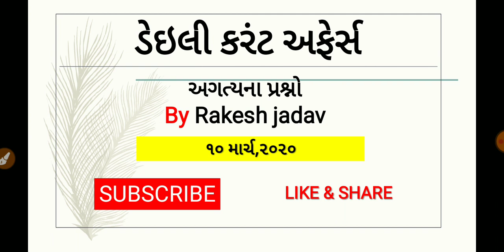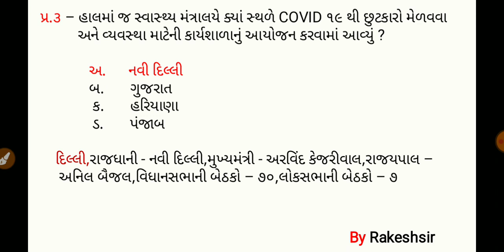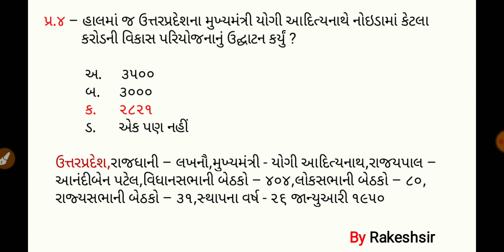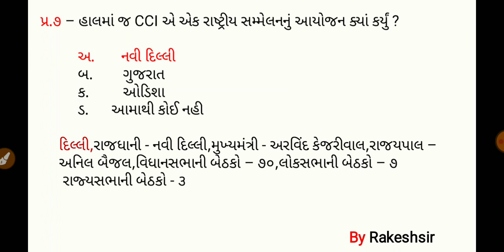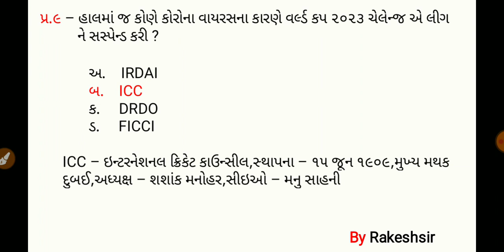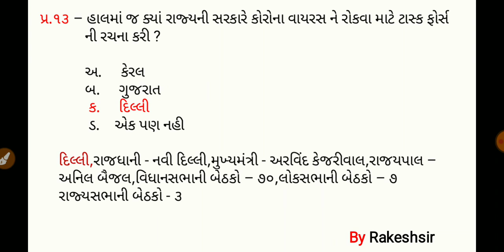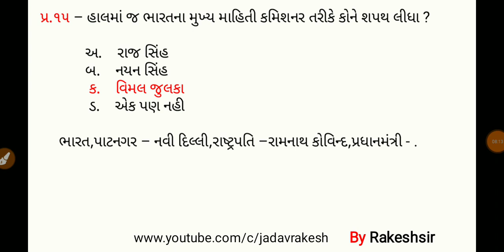10 March 2020,Current affaires in gujrati,daily gk in gujrati,MCQ,GPSC,SSC,BANK,RAILWAY,POLICE